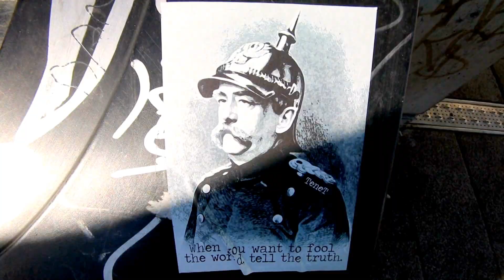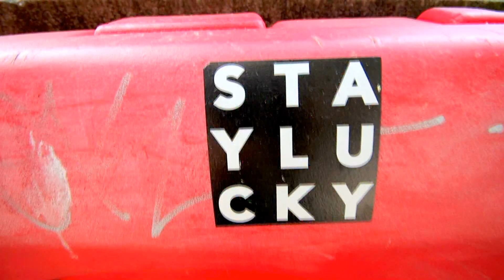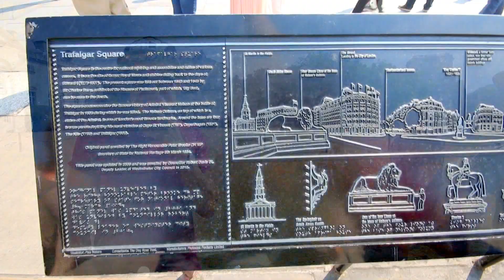LONDON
CHEERS FAM!